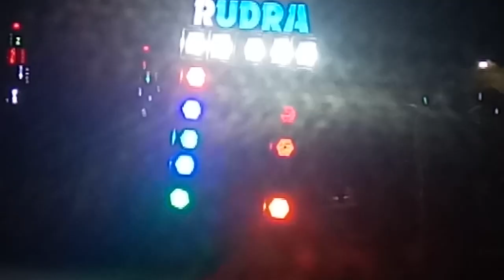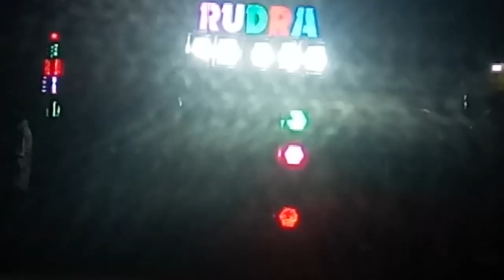Rudra Music Salipur 🎷🎷🎷🎊💥🎉hawa hawa song💃📱9437311660,8984251969,9090408608,9776172173.🌷🌷🌷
Marriage programme🎉💥🎉💃💃💃 Nischintakoili 💃💃💃🌷🌷🌷